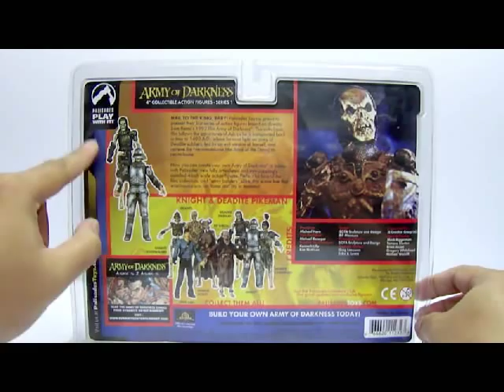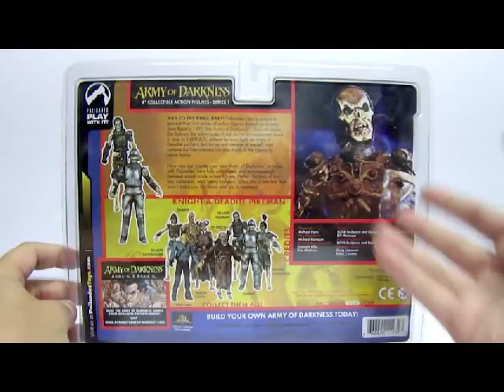2005 Palisades Army of Darkness - Knight & Deadite Pikeman Toy Review.wmv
This is the 2005 released by Palisades, of the Army of Darkness Series, and we'll be reviewing on...the Knight & Deadite Pikeman action figures review. Hope you all enjoy watching this video.